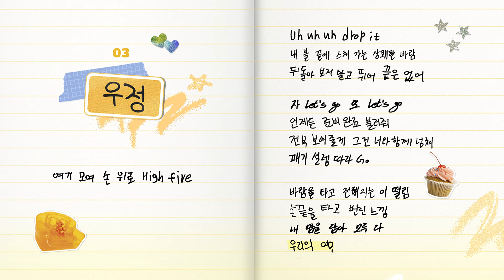더윈드 (The Wind) - 우정 Track Video #3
더윈드 (The Wind)
2nd Mini Album 'Our : YouthTeen'
Track Video #3 ‹우정›

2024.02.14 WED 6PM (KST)